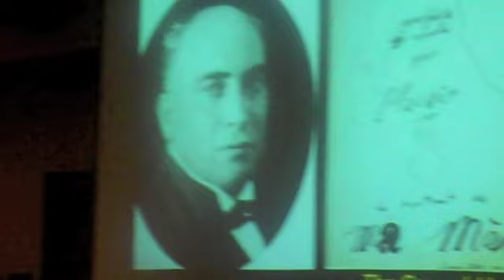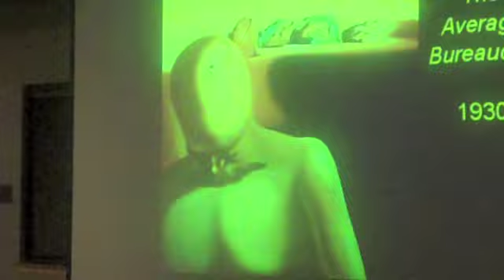William Jeffett: Dali Defined part 4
Dr. Jeffett explains the introduction of Gala into Dali's life, along with Dali's father's reaction to their relationship, and Dali's response to his own father's wishes and thoughts.